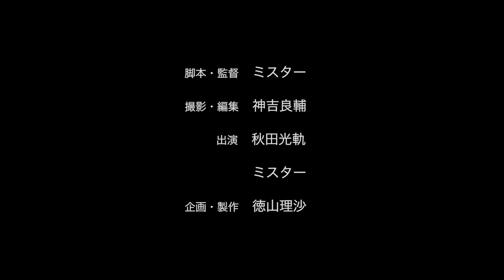ちっこう帖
［大阪府 大阪市港区築港、海岸通り］
creator : mister
「泣きながら見に行った夕陽が忘れられへん。」「絶景ヤバいで。」と堰を切ったように話しだす彼女のこのまちへの思いは、私の頭の中でこんなふうに映りました。
つくってほったらかしの広場や時がとまったままの桟橋を前に言葉を失っていると、
「残念やろ。でも大好きやねん。」と彼女は愛おしそうにつぶやきました。

「マチオモイ帖」とは「町」を想う「帳面」。
日本各地のクリエイターが、大切なふるさとの町、学生時代を過ごした町や
今暮らす町など、それぞれのオモイが詰まった町を、
自分だけの目線で切り取り、手の中に入るぐらいの冊子や映像にして、
展覧会などで届けるプロジェクトです。
2011年の震災の年に生まれた「マチオモイ帖」は、
展覧会を重ねるごとに共感の輪をひろげ、
これまでに全国から1000帖以上のマチオモイ帖が集まっています。